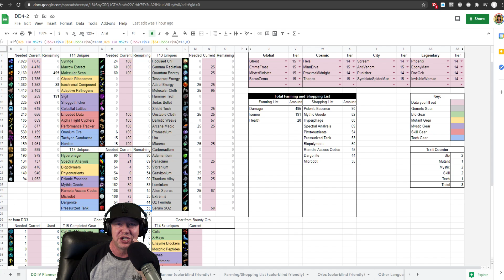Global Node 5 DD4 - Mr. Sinister Clone Army FTW - MARVEL Strike Force - MSF